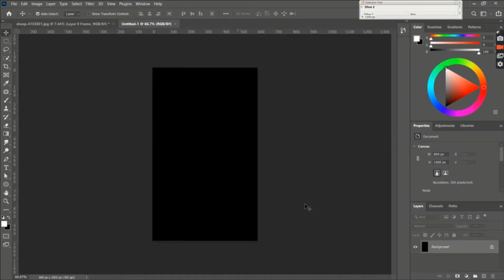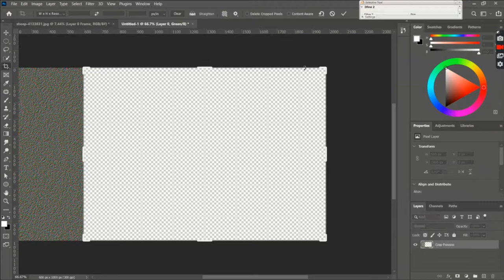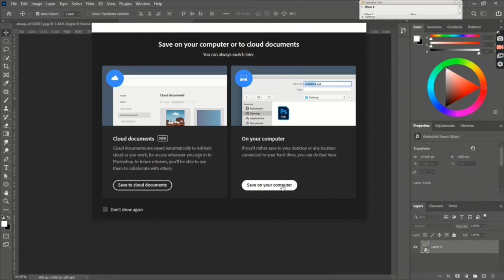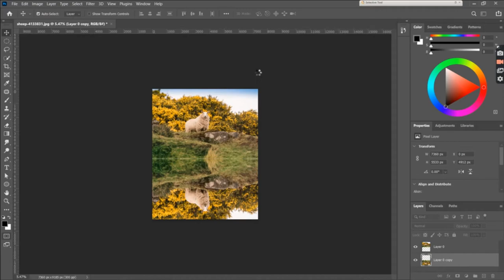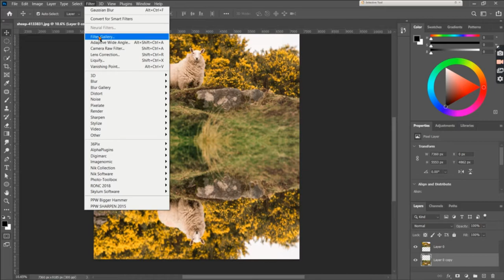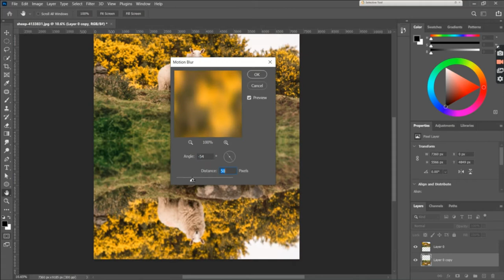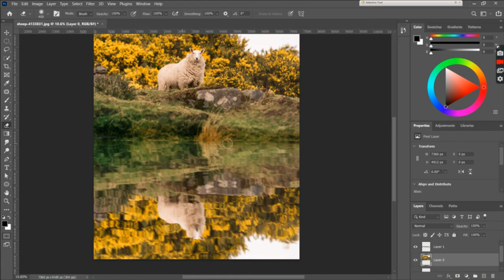Water Reflections || Adobe Photoshop || Editing || Tutorial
Download sources :-